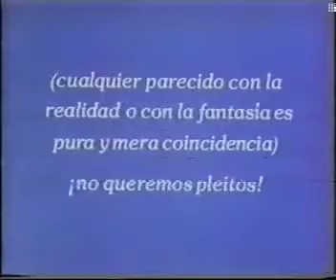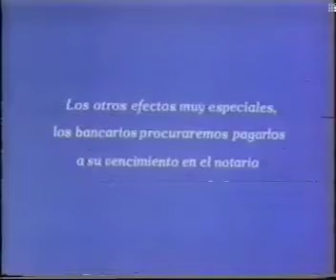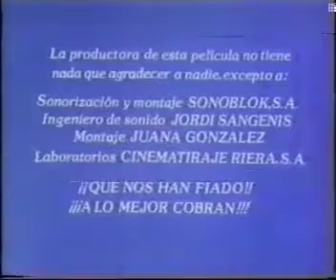El E.T.E. y el OTO 1983 Opening Credits